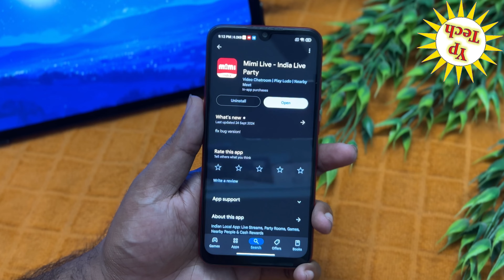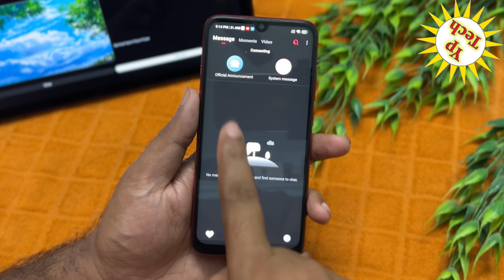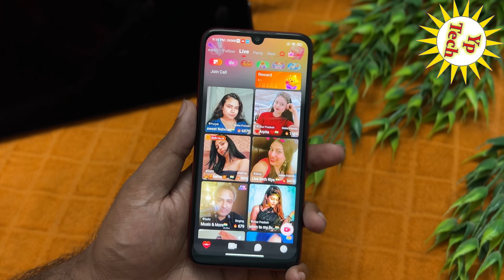mimi live app se paise kaise kamaye | mimi live app agency kaise le | mimi Live App kya hai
नमस्कार दोस्तों स्वागत है आपके और हमारे चैनल में दोस्तों आज के विडियो में बताने वाले है की आप Mimi Live App Kya Hai | Mimi Live App Review | How To Use Mimi Live App mimi apps dating @yptech